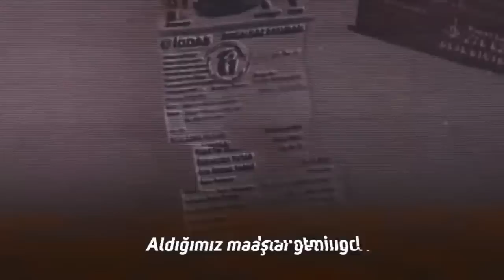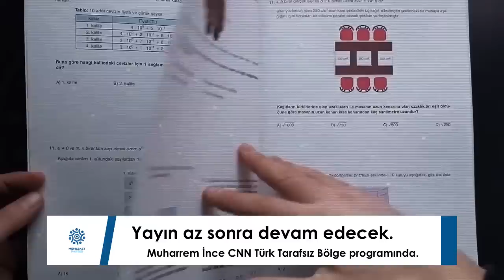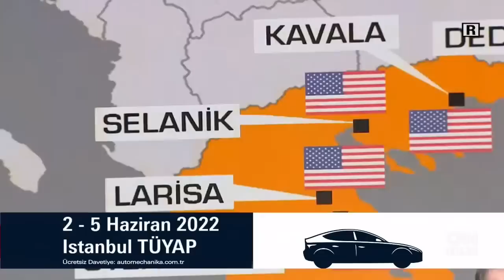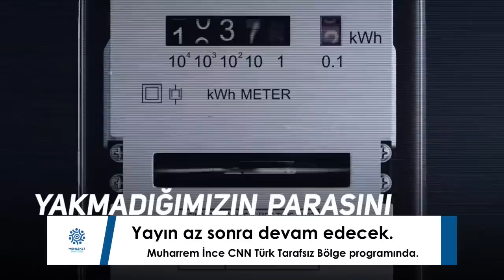CNN Türk Tarafsız Bölge Programı / Canlı Yayın